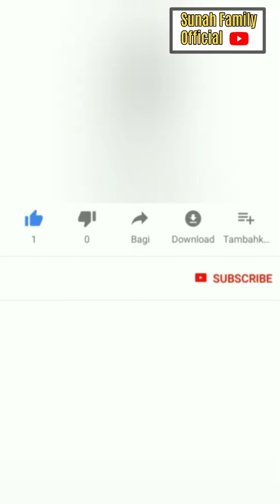ADZAM PENGEN NGOMONG SESUATU KE BUNDA...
ADZAM PENGEN NGOMONG SESUATU KE BUNDA...@diarysule